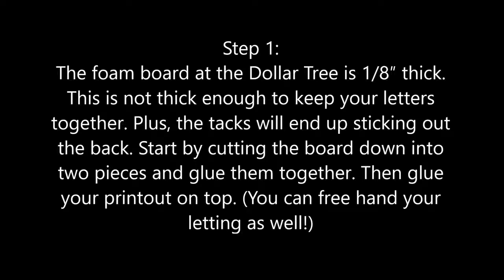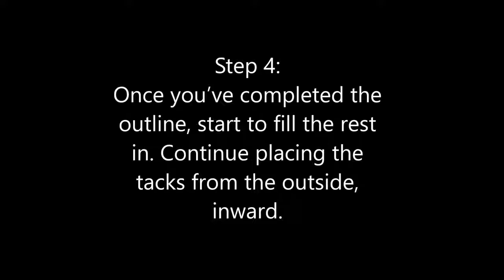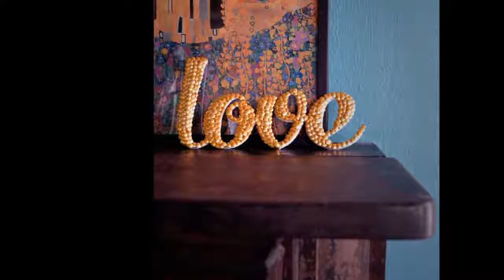65 DIY Letter Art with Thumb Tacks